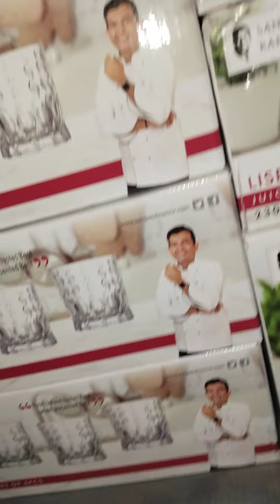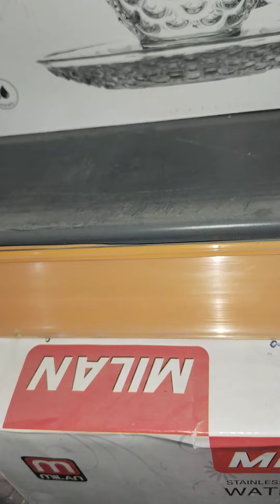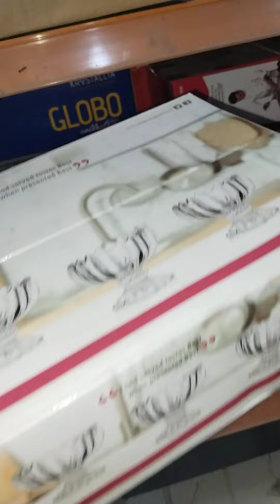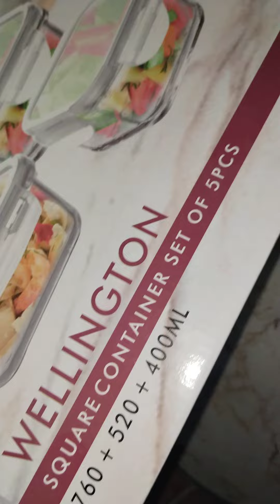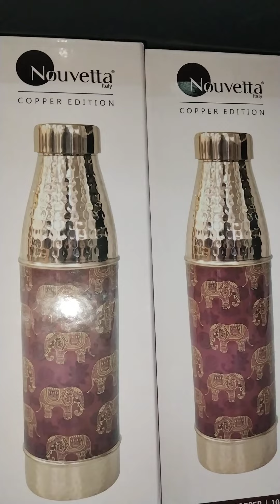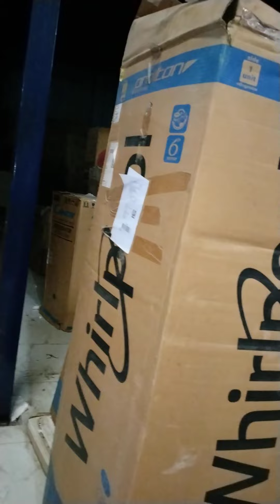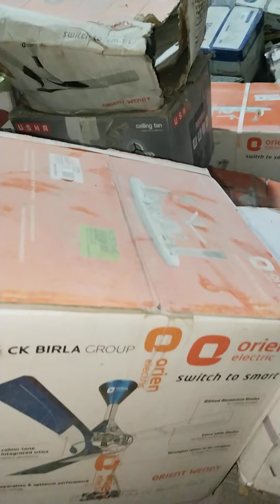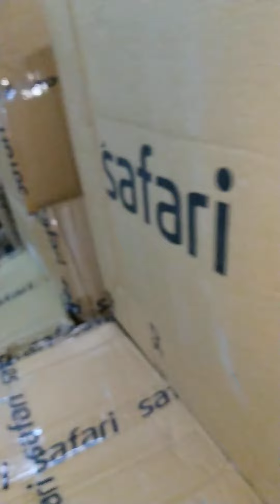सबसे सस्ता दिवाली पर गिफ्टसरप्राइज बेस्टगिफ्ट Sabse sasta LEDTV android TV 4k smart Led Delhi india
NEW STOCK AVAILABLE
ON CHEAPEST PRICE
WHOLESALE / RETAIL
Delhi tikri kalan
super deal
Home appliance

100% SEAL PACK FRESH STOCK
DIWALI GIFT ITEM CROCKERY MELLAMINE BORN-CHAINA GLASSWARE KITCHENWARE GAS-CHULHA NON STICK TAWA KADHAI FRY-PAN WATTER BOTTLES TARY BOULS  LUNCH BOX
CUP/CLASS COFFI-MUG SET
WILDCRAFT BAG , SAFARI BRAND TROLLEY BAG

GARMENT - MONTE CARLO
JINS/TSHIRT 9500 PCS FRESH STOCK AVAILABLE

BED SHEET BELA CASA BRAND AVAILABLE

100% SEAL PACK FRESH STOCK AND BOX OPEN STOCK
LED TV SPEAKER MUSIC SYSTEM FREEZ AC WASHING MACHINE DISHWASHER CARWASHER TRADEMIL CYCLE ELECTRIC CYCLE MIXI JMG HAND BLENDER GAS-CHULHA GYSER VACCUM CLEANER OTG MICROWAVE
FAN-RR ELECTRIC & GYSER ,
COOLER RO AIR-PURIFIER KITCHENWARE FOLDING BED, BED SHEET CELLO-FIBER ALMIRAH
MOBILE MOBILE ACCESSORIES LAPTOP TAB DESKTOP IT PRODUCT
PENDRIVE HARDISK MOBILE TABLET/COVER SAVING MACHINE
SMART WATCH , WATCH
TOYS BIKE CAR ACCESSORIES
HELMATE FMCG GROCERY COSMETIC
SAFARI BRAND TROLLEY BAG

Dear all🙏🙏
Namaskar ,
I am Ujjwal  Singh
From Delhi SuperDeal 🤝

In any Condition Our price is Cheapest from market wholesaler Dealer Distributor or Amazon & Flipkart

We Deal in Wholesale and retail and delivery facilities available in all india.

Kitchenware Dinner Set RO Gyser Fan safari trollybag and many others item available in Bulk quantity.

We deal in all top brands
for example

any item details please call
Thankyou 🙏